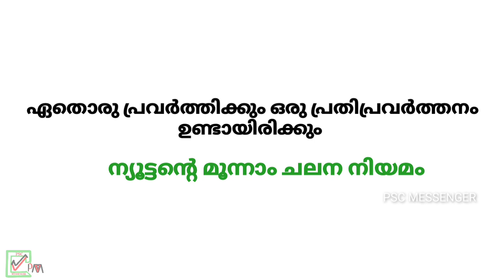Psc ട്രോളിലൂടെ പഠിക്കാം | Psc study in troll | Kerala psc | Malayalam troll | Gk